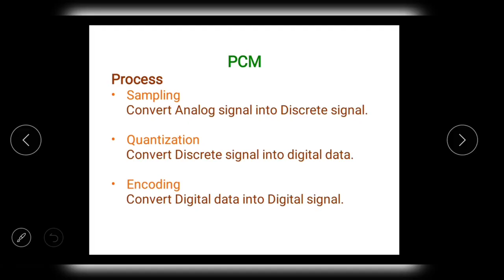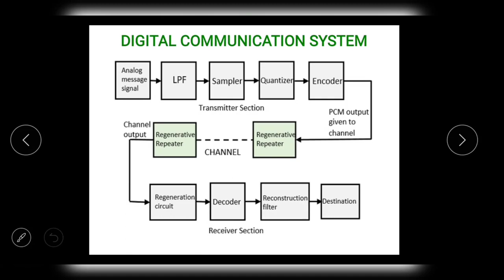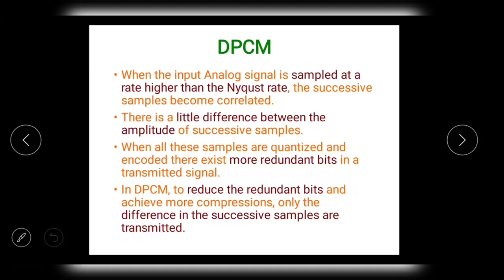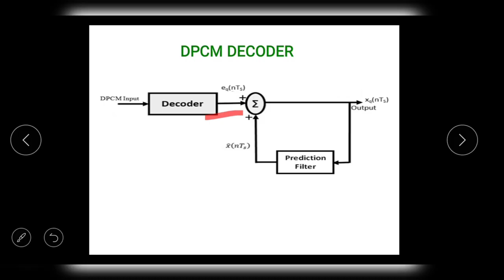PCM and DPCM in Digital Communication in Tamil